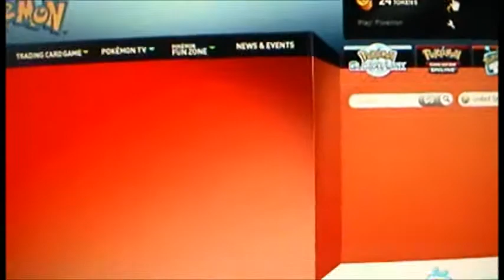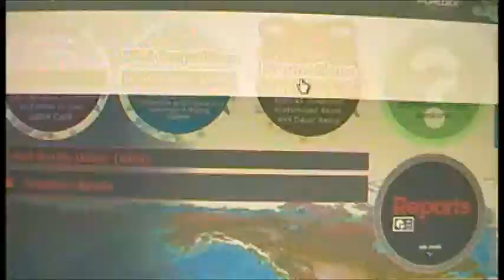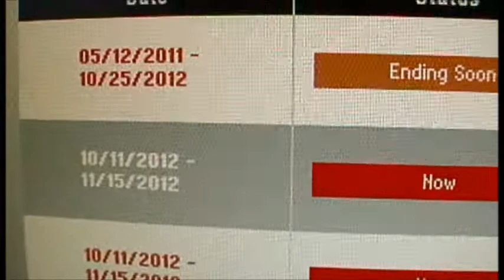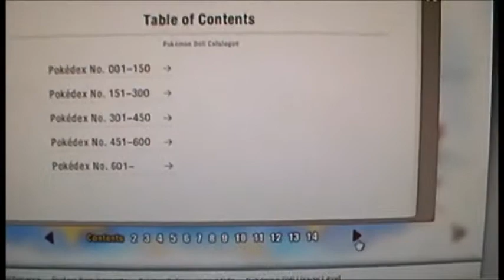How to Unlock FREE MELOETTA, BLACK KYUREM & WHITE KYUREM PokeDolls for your Pokemon Dream World Home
This is October's PokeDolls Gift Pack for Pokemon Dream World on the PGL!